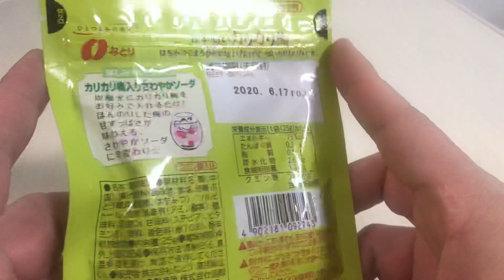🇯🇵甘すっぱい カリカリ梅😵